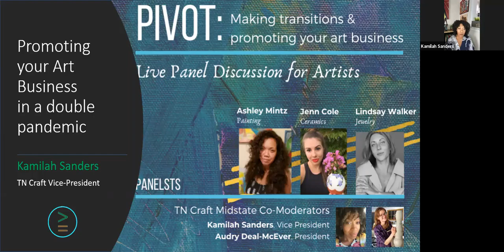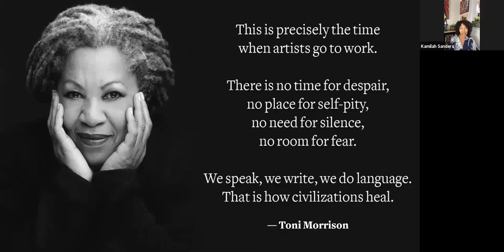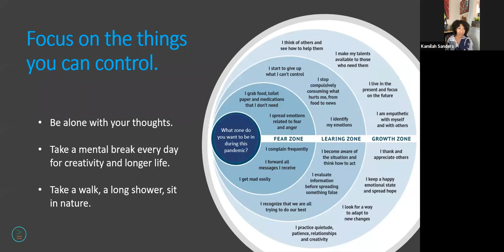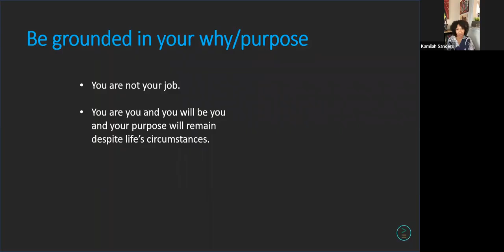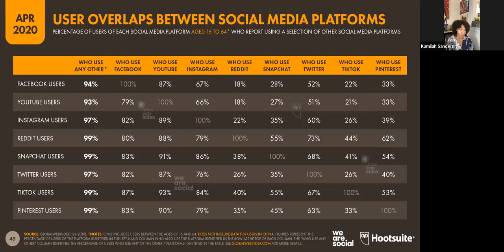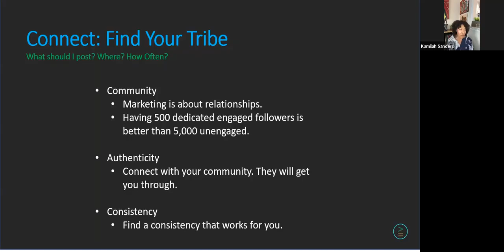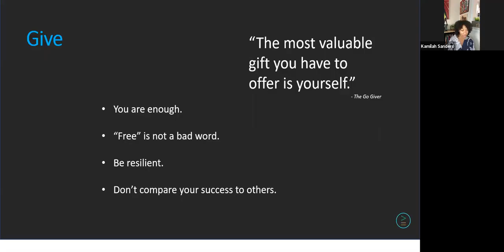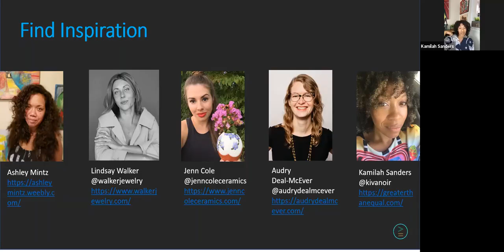PIVOT Making Transitions & Marketing Your Art Business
Kamilah Sanders discusses considerations for artists when pivoting.